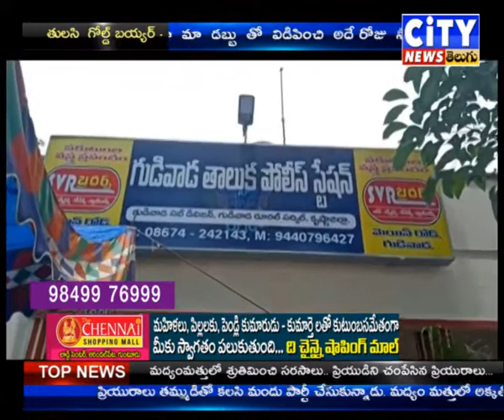గుడివాడ లో వృద్ద దంపతులు ఇంట్లో చోరీ ,Home burglary of an elderly couple in Gudivada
Home burglary of an elderly couple in Gudivada